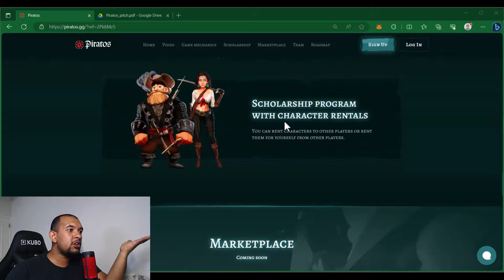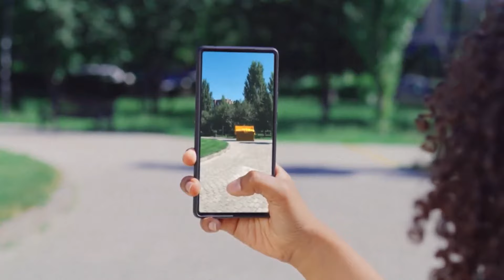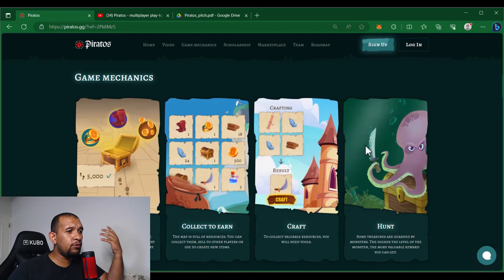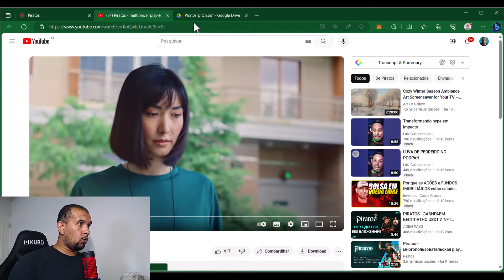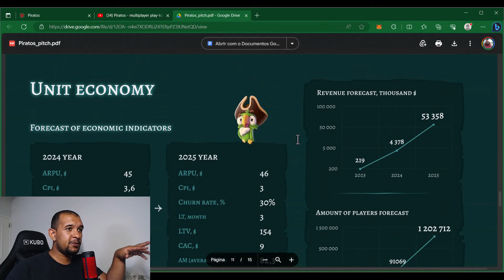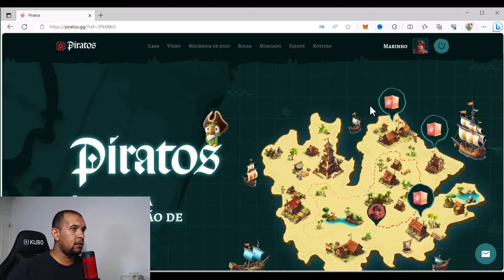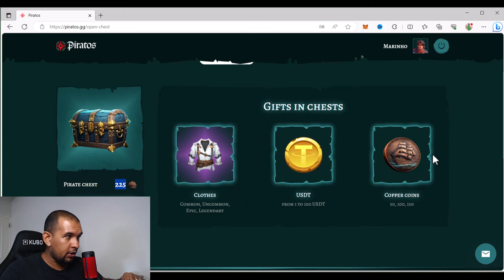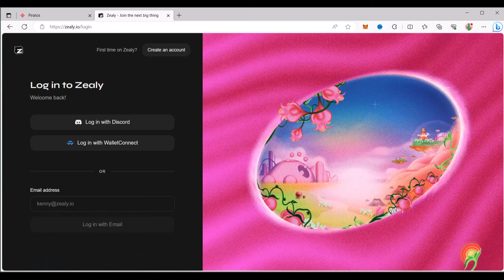PIRATOS: JOGO GRATUITO PARA GANHAR USDT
Nesse vídeo você vai conhecer um projeto novo que está pagando em USDT.

E a melhor parte é que o cadastro é gratuito!

Então essa é sua chance de começar a ganhar dinheiro com um jogo que parece bem promissor.